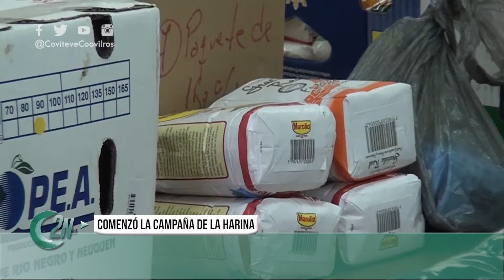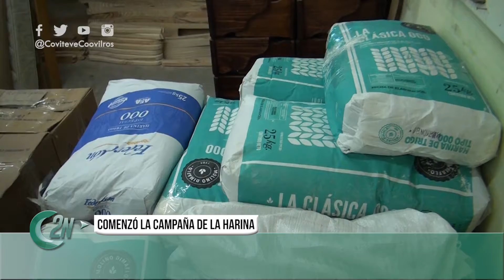2NCENTRAL | CAMPAÑA DE LA HARINA IPET 55